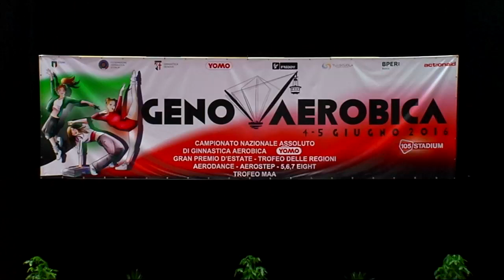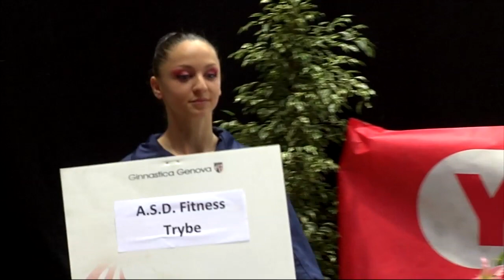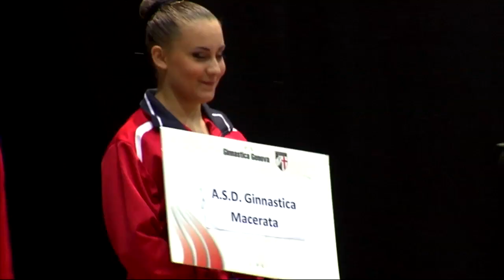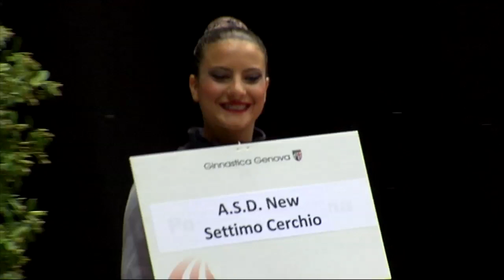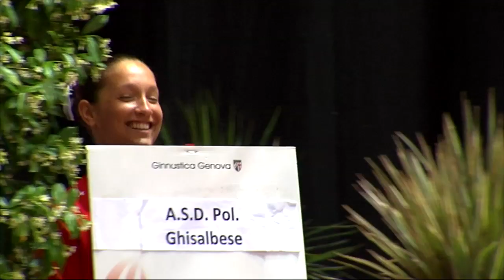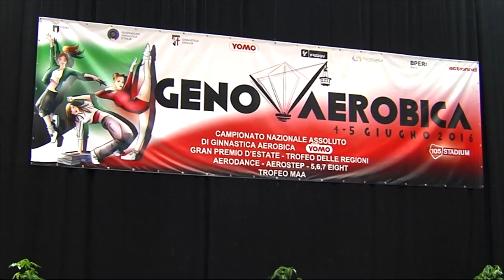Genova - Campionato Italiano Assoluto "Yomo Cup" di Aerobica